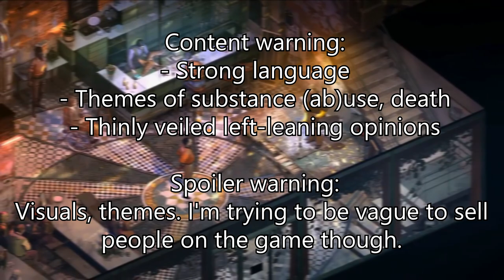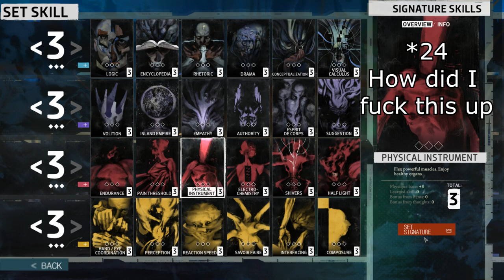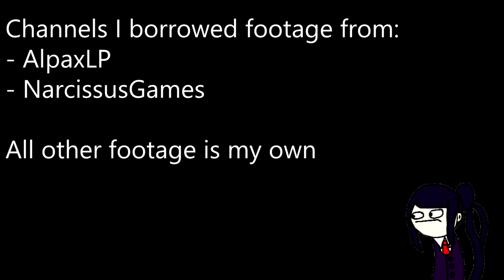On Disco Elysium and depth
Disco Elysium is a 2019 (with full voice acting added in 2021) text-based cRPG that swooped a bunch of awards for its writing. Without diving into spoilers, I want to try and convey just how densely the script is packed with the central theme of failure and moving on.